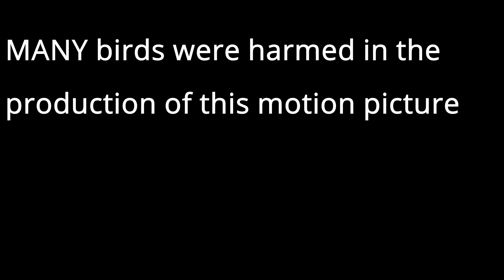Intimidating Birb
This video is based on a real event that happened to me,
A bird made me feel more insecure about my MANHOOD then anything in this world.